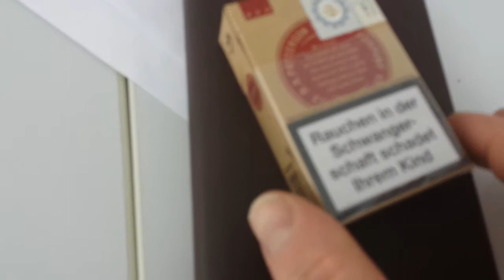Zigarettenschachtel bringt sich um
Nachdem die Luckies erfahren haben das sie keine Kinder bekommen können, waren nicht mehr so Luchy und stürtzten sich in die Tiefe